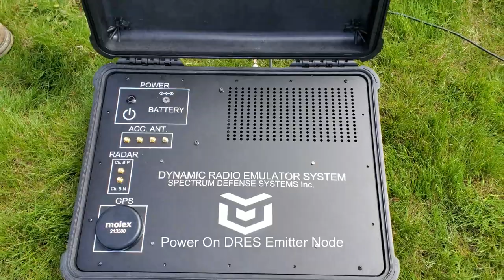PURDUE ECE SPARK Challenge SPRING 2024 - DRES ((Dynamic Radio Emulator System)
DRES was the first place winner of the Spring 2024 SPARK Challenge. It is the basis of a startup, Spectrum Defense Systems, which was founded by team lead Joseph Peterson in Fall 2023. Peterson used senior design to develop DRES, which is an RF emitter system designed for the U.S military, specifically for training, deception, and jamming operations. The emitters replicate various military RF signatures and are controlled wirelessly via a mesh network from a central interface. In addition to Peterson, team members were Derek Fronek, Edmund Leung, and Aditya Agrawal.